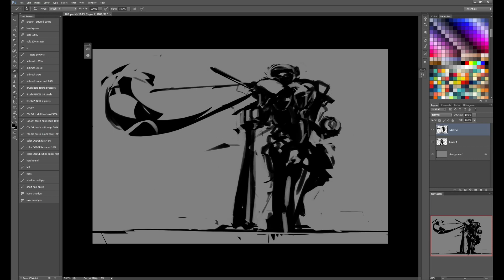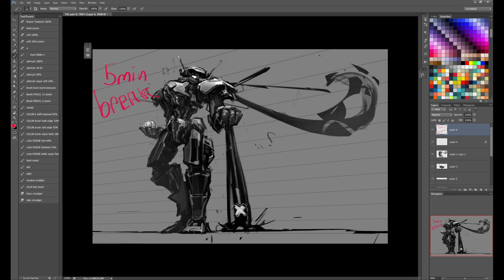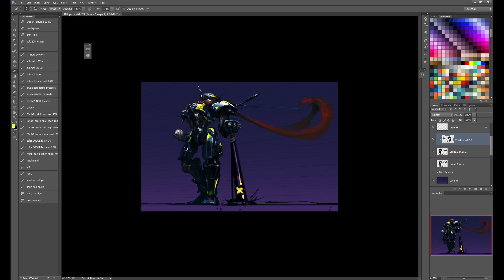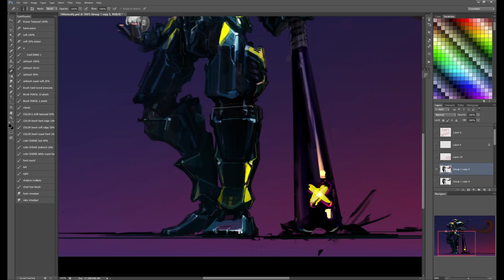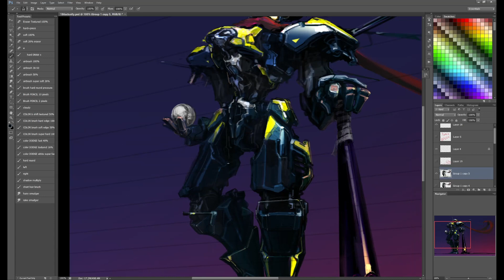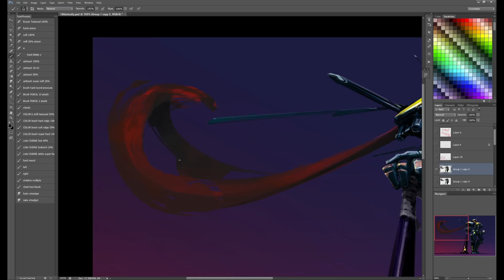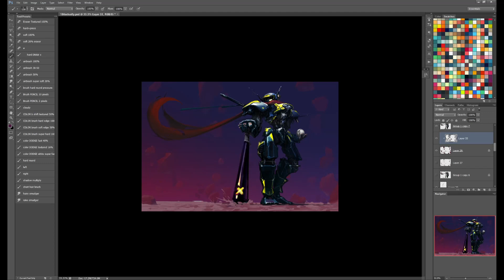robot sketch 186 x64 timelapse